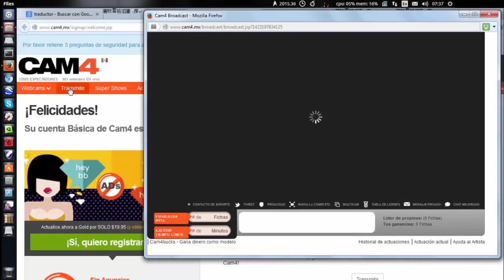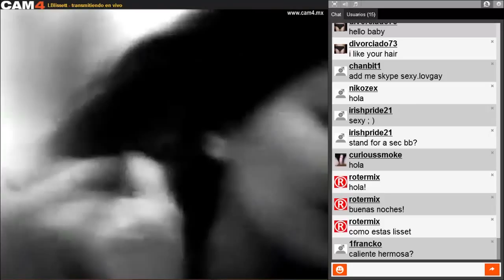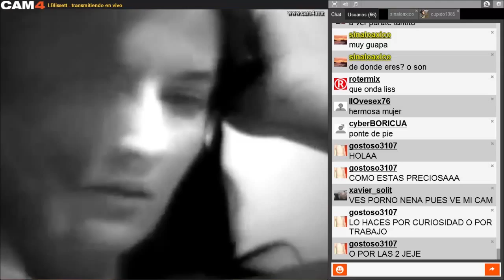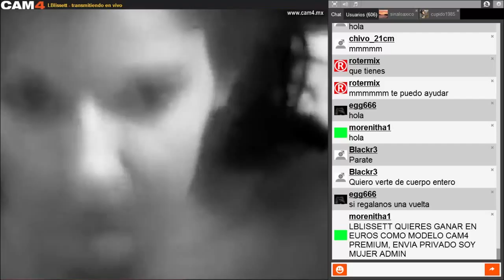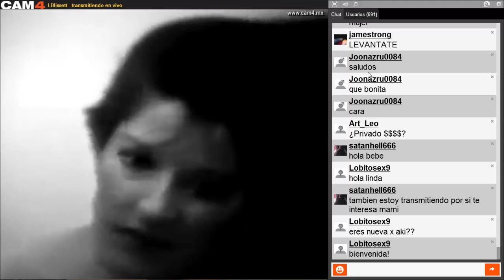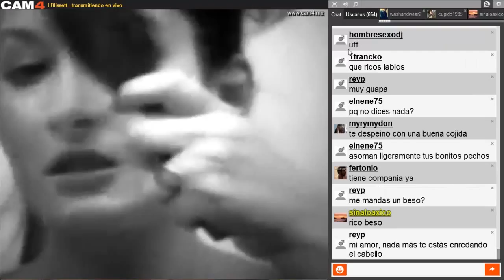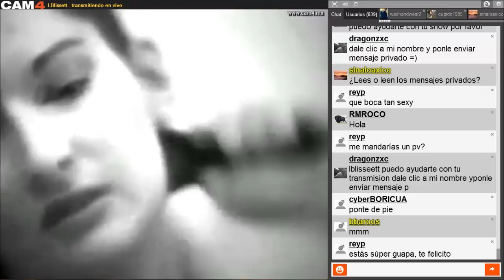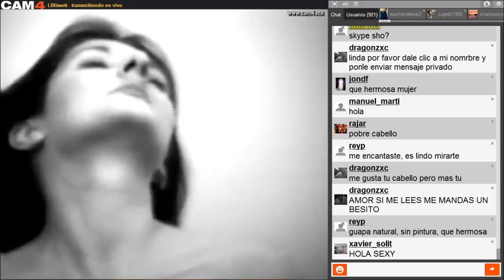Luther Blissett: Абрамовић/Cam4 (registro en video)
Autor: Luther Blissett (registro en video)
Título: Абрамовић/Cam4
Técnica: Webmix
Duración: 14:12